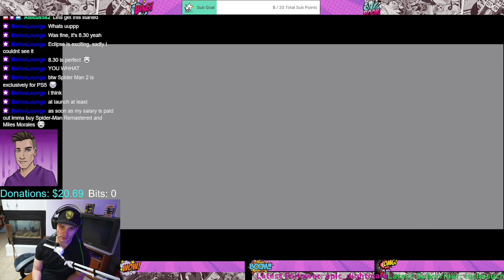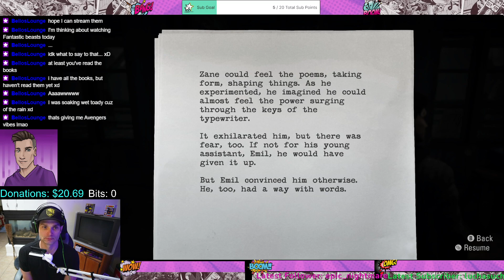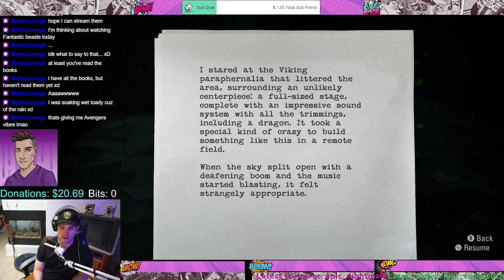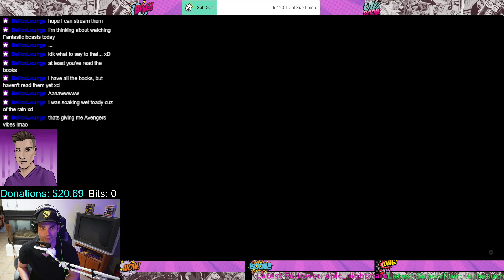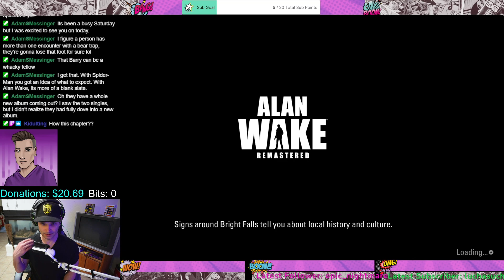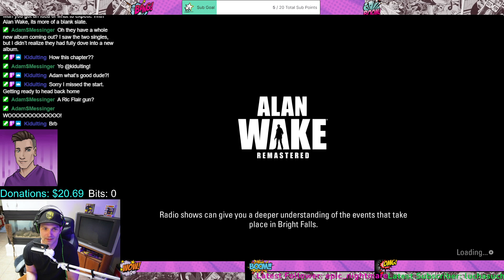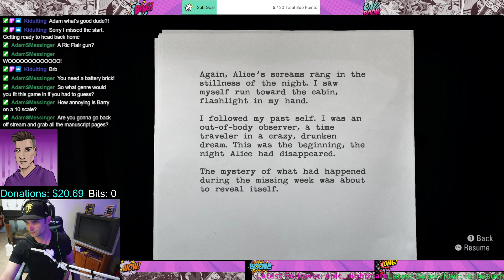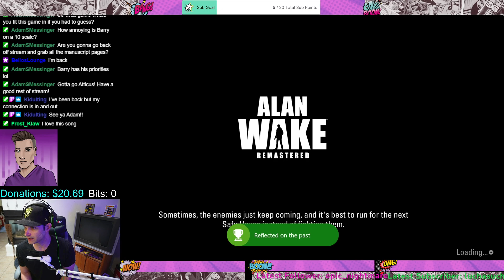Alan Wake: Episode 4 - The Truth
The fourth episode of the creepy Alan Wake Remaster -- Watch live